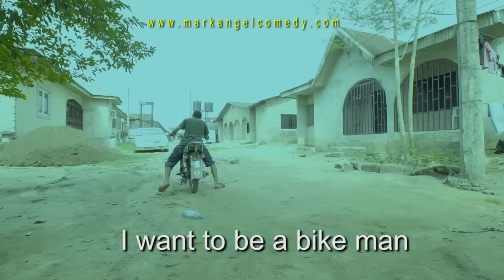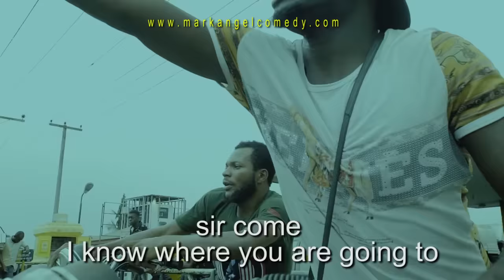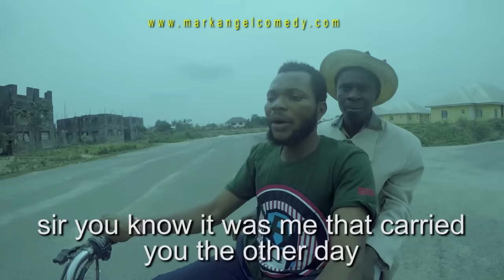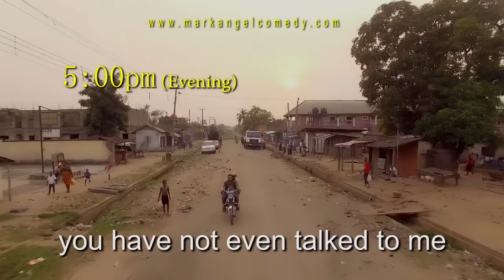BIKE MAN (Mark Angel Comedy) (Episode 106)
This funny video will make your day. Denilson Igwe, Emanuella and the rest are something else.